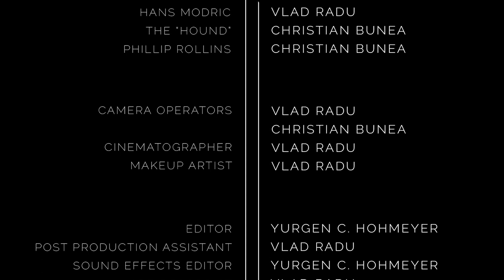CORNERED - A Short Film by Vlad Radu (Grayscale Edit)